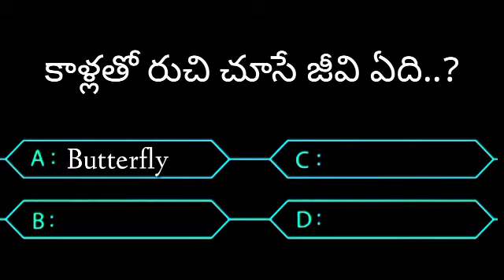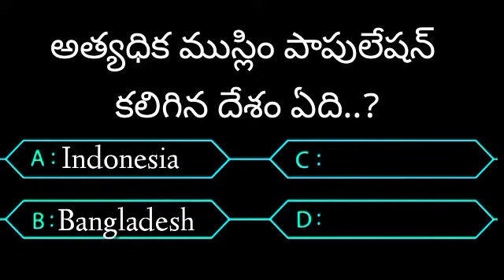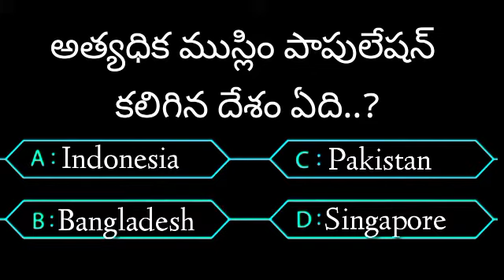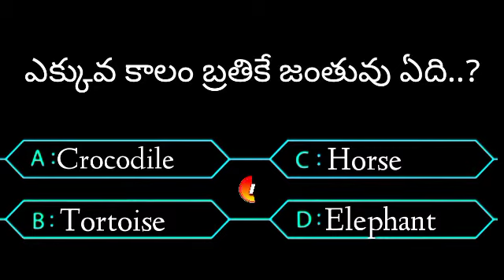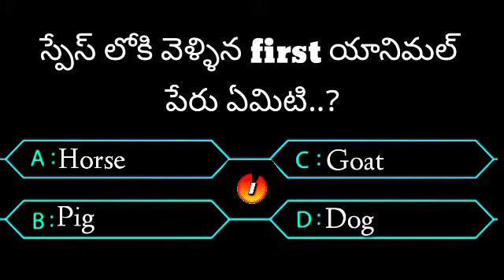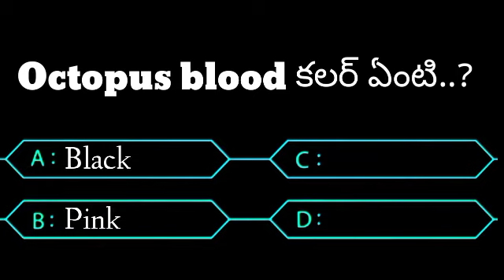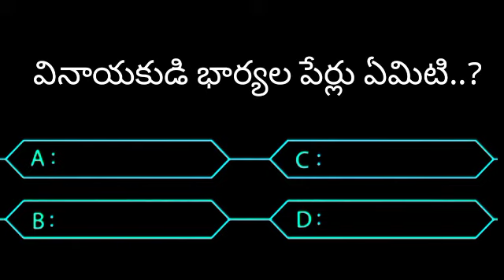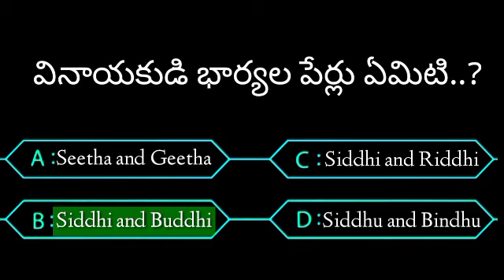Interesting Questions In Telugu |Episode - 6 | Unknown Facts | General Knowledge| Telugu Quiz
Interesting Questions In Telugu |Episode - 5 | Unknown Facts | General Knowledge| Telugu Quiz | quiz

gk questions in telugu general knowledge

gk questions in telugu 2022

gk questions in telugu answers

all gk questions in telugu

best gk questions in telugu

gk questions in telugu easy

gk questions in telugu for students

gk questions in telugu images

most important gk questions in telugu

simple gk questions in telugu

top gk questions in telugu

world best gk questions in telugu

general knowledge telugu questions

general knowledge telugu lo

general knowledge telugu video

general knowledge telugu 2022

general knowledge telugu facts

general knowledge questions and answers in telugu latest

general knowledge shorts telugu

general knowledge topics in telugu

general knowledge questions episode

general knowledge short video in telugu

telugu quiz questions

telugu quiz channel

telugu quizzes

telugu quiz short

telugu quiz video

telugu quiz questions with answers

telugu quiz competition

telugu quiz for whatsapp

telugu quiz for beginners

telugu facts quiz

telugu gk quiz

telugu quiz in telugu

quiz telugu lo

telugu music quiz

telugu quiz online

quiz on telugu

telugu quiz questions about ramayana

telugu subject quiz questions with answers

telugu ramayanam quiz

top 1 telugu quiz